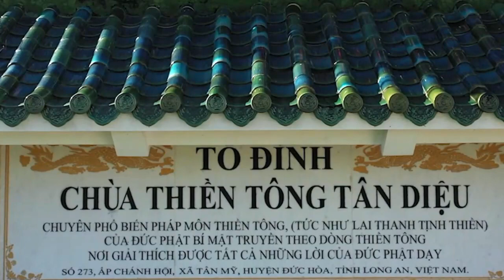33. THIỀN TÔNG VIỆT NAM CHUYÊN DẠY GIẢI THOÁT.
CHÙA THIỀN TÔNG TÂN DIỆU:
- Không có hòm Công Đức.
- Không Tụng Kinh, gõ mõ, cúng tụng, quỳ lạy, cầu xin, dâng sao giải hạn.
- Không thắp nhang.
- Không làm bùa chú để dụ người khờ.
- Không phải dụng công tu hành.
Chùa Thiền Tông không tu, nhưng học và hành để hiểu biết con đường Giác Ngộ và Giải Thoát.
Nơi cổng Chùa Thiền Tông Tân Diệu có treo bảng hiệu rõ ràng: THIỀN TÔNG VIỆT NAM CHUYÊN DẠY GIẢI THOÁT. NƠI GIẢI THÍCH ĐƯỢC TẤT CẢ NHỮNG LỜI DẠY CỦA ĐỨC PHẬT.
Nguồn: NHỮNG NGƯỜI NGỘ THIỀN - NNNT
Ngài Thiền Tông Sư Việt Nam Nguyễn Nhân:
Thiền Tông Tân Diệu Phá Tà tông!
Thiền Tông Lợi ích mọi nơi!
Chép lại từ:
Tôi Đã Buông Được Những Gánh Nặng Trong Cuộc Đời | Hoàng Thị Kim Anh - Những Người Ngộ Thiền